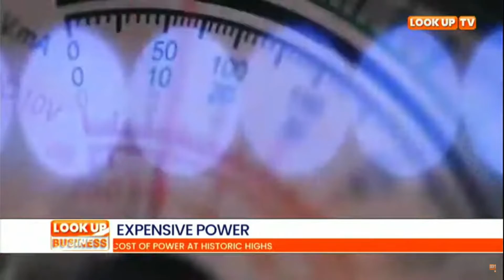Expensive power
Cost of power at historic rises to Ksh 1000 equivalent to 39 units.
EPRA revised the cost to factor in inflation charges.